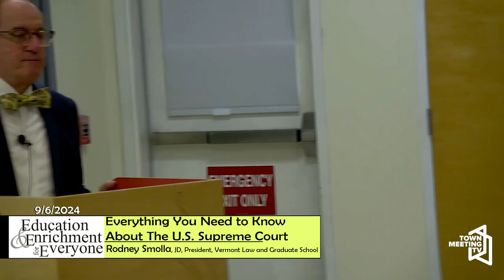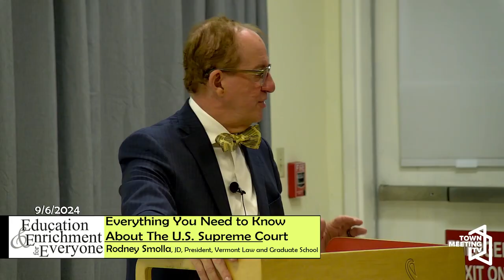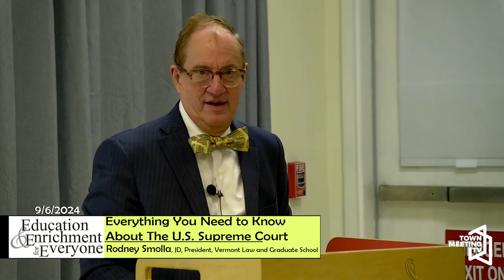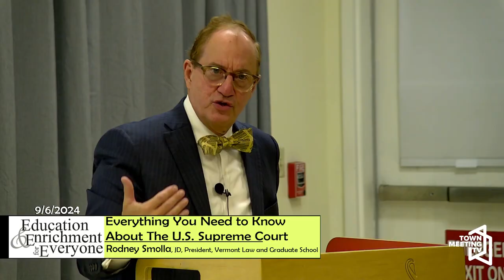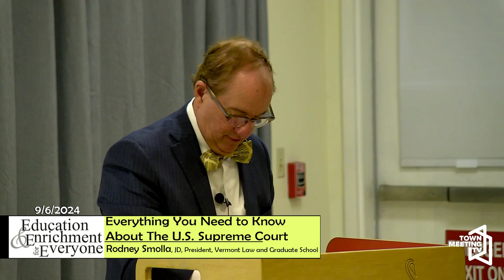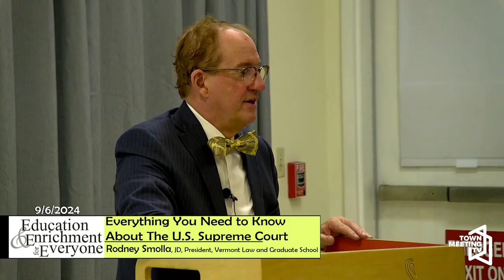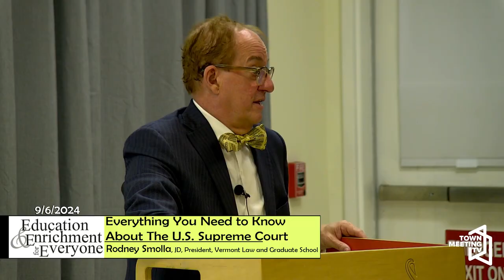Everything You Need to Know About the US Supreme Court | Education and Enrichment for Everyone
Presented by Rodney Smolla, JD, President, Vermont Law and Graduate School.

9/6/2024